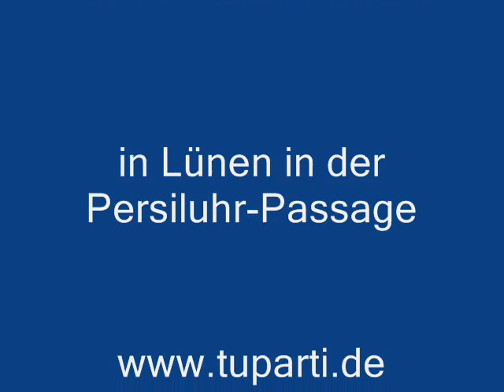Cafe-Zauber-17.03.wmv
Cafe Zauber und TuParTi präsentieren: MAIKO , Angelique und Roland Bless ! Moderation: Party-Dj Mario